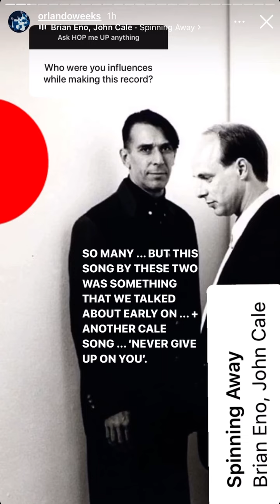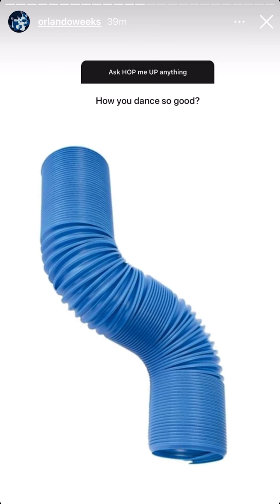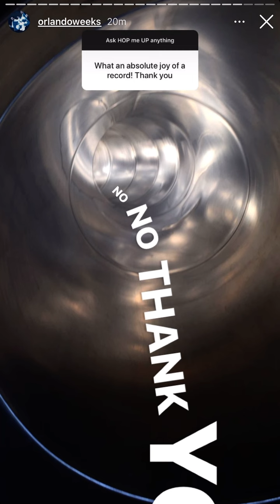Orlando Weeks - 2022